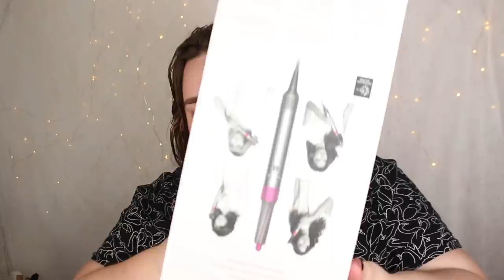Testar Dyson Airwrap